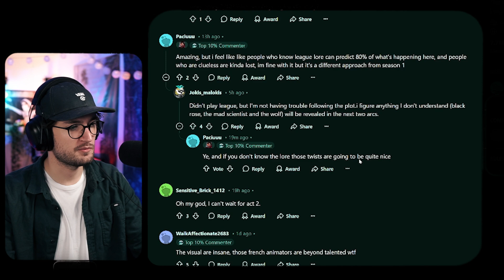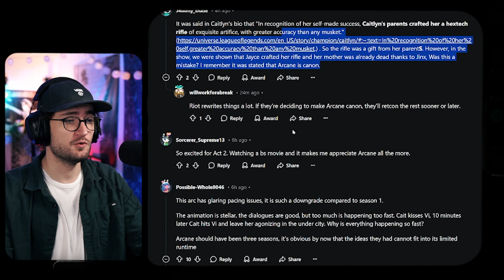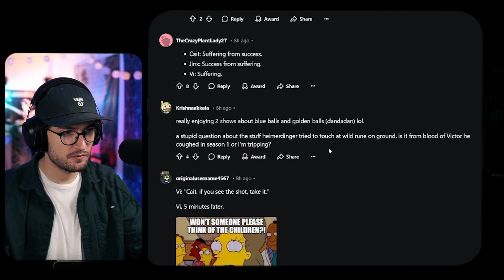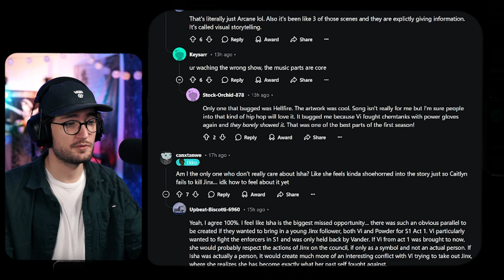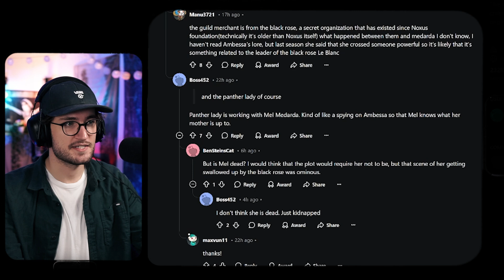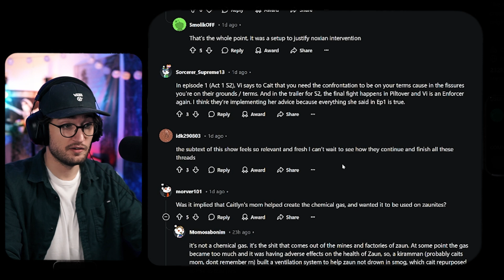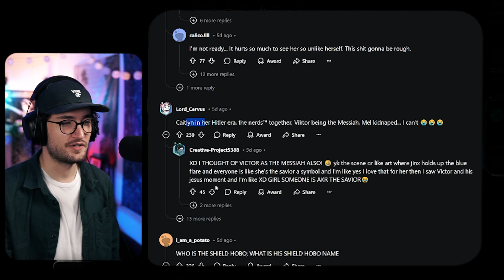SO MUCH IS HAPPENING!! | Arcane 2x3 REACTION | Finally Got The Name Right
Synopsis: Caitlyn doubles down on her hunt for Jinx. Ambessa accepts a fateful meeting. Changes in Zaun lead to a shocking discovery.

Original Show: Arcane